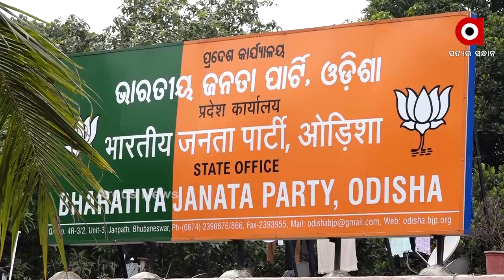Odisha Panchayat Election: BJD in Tough Spot for Puri Election due to Strong Opponent BJP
BJD in Tough Spot for Puri and Brahmagiri Election due to Strong Opponent BJP.